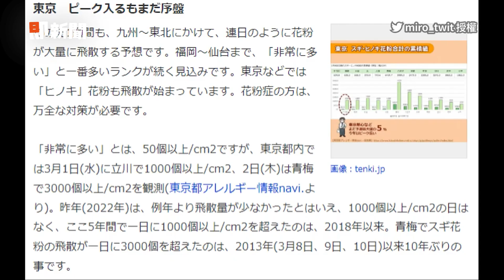花粉症鼻塞又頭痛睡不著！清淨機+箱子成救世主😆｜搞笑｜新奇｜日本